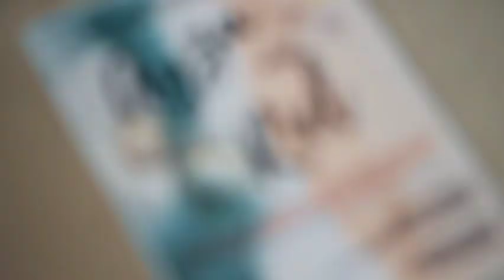Intimate Wedding of Riel and Ayza: Love in the time of a Pandemic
Amidst this world-wide chaos, COVID-19, Moments like these remind us that even during a pandemic, life goes on, and it’s important to celebrate milestone moments. They say that nothing can stop love, and if a world-wide pandemic is not enough to stop a wedding because love always wins.

We have waited for this day to come,an answered prayer. We faced many challenges, harassment and changes of plans but we hold on to God's promise, "He has made everything beautiful in His time." - Ecclesiastes 3:11. Indeed last October 28,2020, we finally exchanged our vows in an intimate wedding in the sacrament of holy matrimony.

Grateful to all the people who made this wedding not only sweet and fun, but it provided a very spiritually-charged space for everyone who attended. Lots of prayer, laughter, tears and just pleasant feelings were present even though the pandemic tried its best to keep them gloomy.

Thankful to all the people who share their talents, time, finances and prayers to us especially to our family and friends.🥰

Thankful to Ms. Camille and The budgetarian Bride group for all the inspiration and tips.☺️

🤵👰Mr. & Mrs. Lantaco